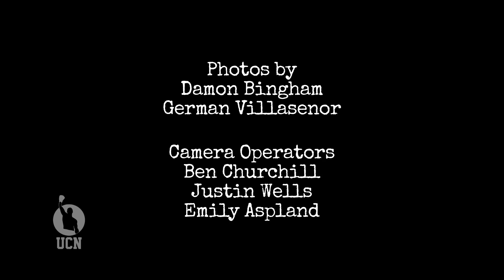10 COUNT - Kovalev vs Pascal - UCN ORIGINAL SERIES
From Hollywood Smoke in Santa Monica, CA, another edition of UCN Original Series 10 COUNT.  The Undisputed Champion Network's Steve Kim (@steveucnlive) is joined by NBC Sports Radio Host Dave Smith (@davesportsgod), and LA Sentinel's Ken Miller (@kenmil53) to break down the light heavyweight battle in Montreal on March 14th between Sergey Kovalev and hometown hero Jean Pascal.  There may be a man "krush" or two from our panelists, but they see Pascal as a live fighter and the home canvas advantage at the Bell Centre.

HBO Boxing is carrying the fight Saturday night at 9:45p ET/PT.

The guys also look ahead to an HBO anticipated fight of the year matchup in April 18th between Lucas Matthysse and Ruslan Provodnikov and ask the question where would you rather be ringside? April 18th in Verona, NY or May 2nd at the MGM Grand?